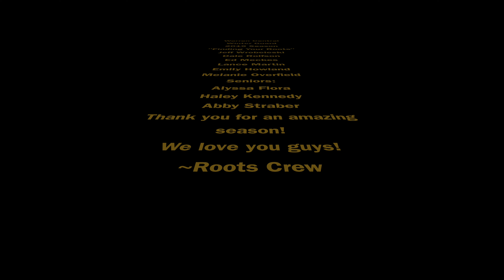WCWG2019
Warren Central Winter Guard 2019 Season Video.
Show title "Finding your roots" by Jeff Wroblewski
Music used in video: Rise up by Andra Day and This is me by Keala Settle